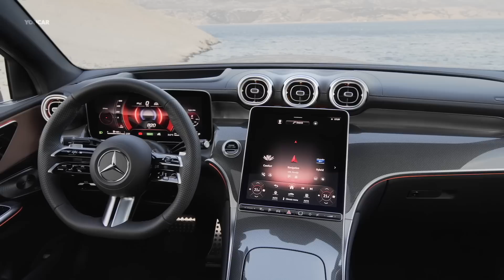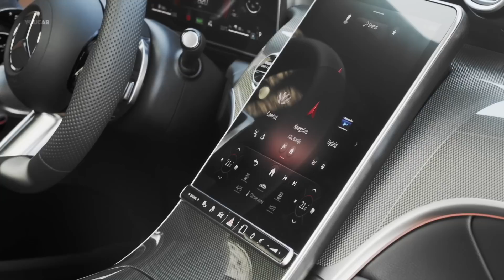2024 MERCEDES GLC COUPE - Luxury SUV to Rival the BMW X4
The new 2024 Mercedes Benz GLC Coupe SUV is a stylish and dynamic vehicle that offers both elegance and off-road adventure. Equipped with electric drive technology, it combines sporty performance with high efficiency. It impresses on and off the road with its comfort and agility, and features like 4MATIC all-wheel drive and purely electric off-road driving in the plug-in models. The MBUX infotainment system offers better user-friendliness and clear and structured information with the option for MBUX Augmented Reality for navigation. Overall, the GLC Coupe rounds off the best-selling Mercedes Benz series with its high standards evident in every detail.

Do you like the GLC Coupe?